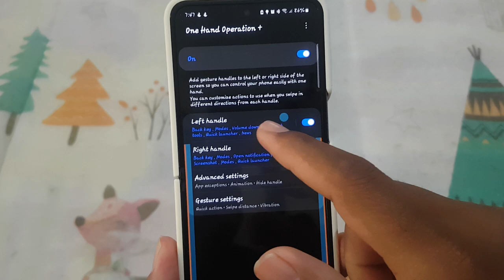Samsung Z Flip 5: How to Launch Bing Search with Left Handle Long Swipe Diagonal Down (Good Lock)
Samsung Galaxy Z Flip 5: How to Launch Bing Search with Left Handle Long Swipe Diagonal Down (Good Lock)

Welcome to our Samsung Galaxy Z Flip 5 tutorial! Today, we're diving into a feature that allows you to quickly launch Bing Search using a customized gesture with Good Lock. By setting up a left handle long swipe diagonal down gesture, you can efficiently perform searches on Bing directly from your device. Let's explore how to set this up step-by-step!

Step-by-Step Guide

**Step 1: Install Good Lock and Modules**

First, make sure you have Good Lock installed on your Samsung Galaxy Z Flip 5. Good Lock can be downloaded from the Galaxy Store. Once installed, add the necessary modules for advanced customization.

**Step 2: Launch One Hand Operation +**

Open the One Hand Operation + app on your device. This app allows you to set up and customize various gestures for easier navigation and control.

**Step 3: Configure the Left Handle Gesture**

In One Hand Operation +, select the left handle to start configuring your gesture. Choose the "Long Swipe Diagonal Down" option from the gesture list.

**Step 4: Assign Bing Search**

Next, assign an action to the gesture. Scroll through the available actions until you find "Run Application." Tap on it to expand the options, then select "Bing" from the list of applications.

**Step 5: Perform Bing Search**

Once Bing opens, you can perform your search by tapping on the search bar or using voice commands to initiate a search query.

Benefits of Using Good Lock for Gestures

Customizing gestures with Good Lock provides several benefits:

- **Efficiency**: Launch Bing Search quickly with a simple gesture.
- **Personalization**: Customize your smartphone's functionality to match your preferences.
- **Convenience**: Streamline interactions with your device for improved productivity.

Conclusion

By setting up a left handle long swipe diagonal down gesture to launch Bing Search on your Samsung Galaxy Z Flip 5, you can effortlessly search the web for information, news, and more. Experiment with different gestures and actions using Good Lock to discover how it can enhance your smartphone experience.